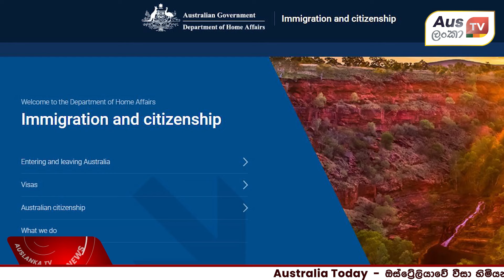ඔස්ට්‍රේලියාවේදී සම්මාන ලැබූ ශ්‍රී ලාංකික සූපවේදියා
ඔස්ට්‍රේලියාවේදී සම්මාන ලැබූ ශ්‍රී ලාංකික සූපවේදියා - ඔස්ට්‍රේලියාවේ වීසා හිමියන්ට විශේෂ දැනුම්දීමක්...විස්තර අද Australia Today වෙතින්...